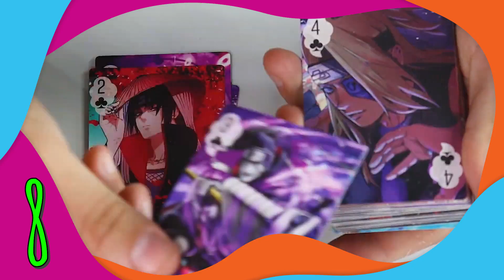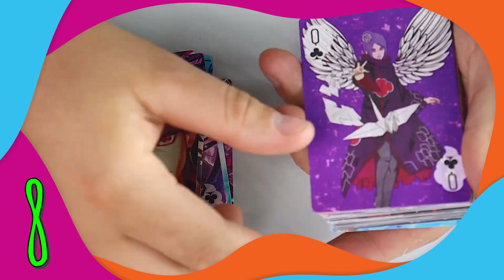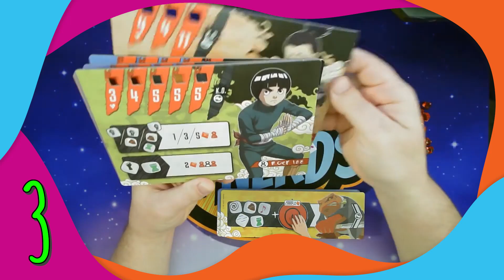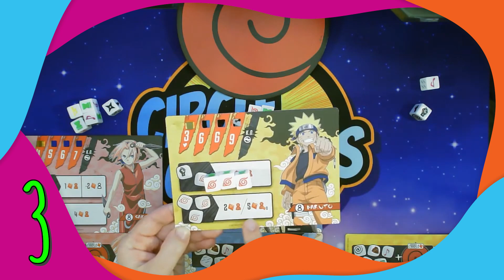TOP 10: OS BRINQUEDOS MAIS IRADOS DO NARUTO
Neste vídeo incluímos brinquedos pra quem é ninja de verdade! No Top da Galera separamos os 10 brinquedos do Naruto que vocês mais gostam! E aí, curtiu?

Neste vídeo do Toyzera utilizamos trechos de vídeos externos.

Esse é o TOYZERA! Seu canal de brinquedos no YouTube! Aqui vai rolar muito unboxing, mistureba, listas... e também vamos mostrar como tudo funciona! Vem se divertir com a gente toda segunda e quarta às 18h00!